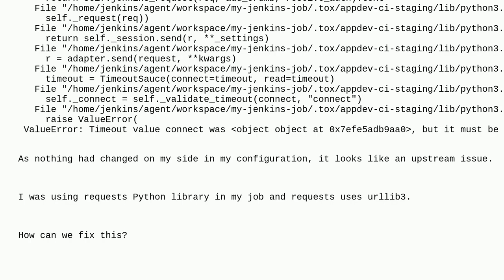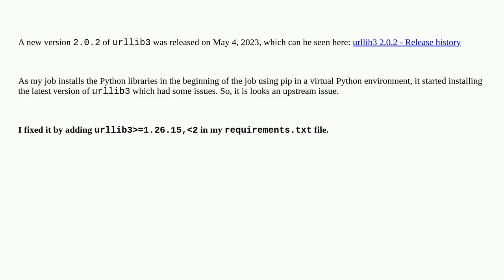Jenkins Job Failing for urllib3: ValueError: Timeout value connect was object object at 0x7efe5ad...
Jenkins Job Failing for urllib3: ValueError: Timeout value connect was object object at 0x7efe5adb9aa0, but it must be an int, float or None

A special thanks goes out to the community

  jenkins-pipeline python urllib3 python-requests jenkins